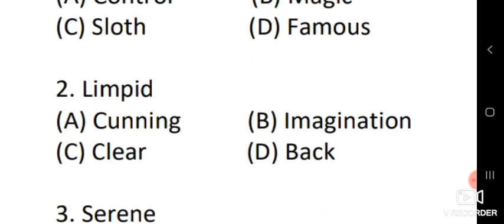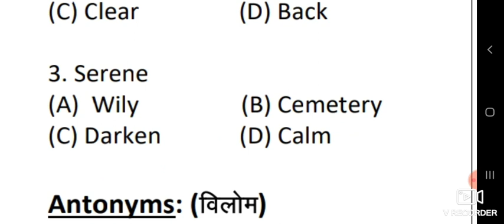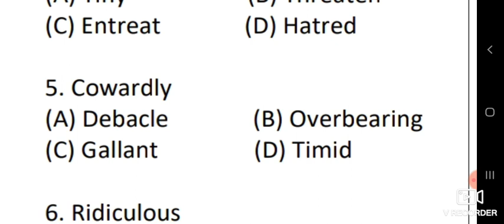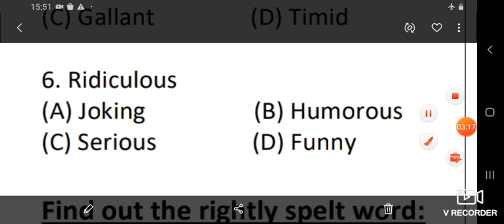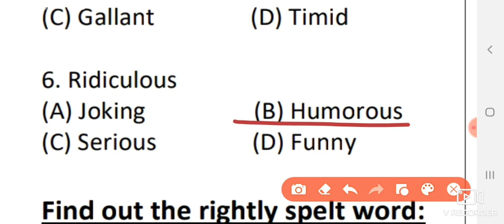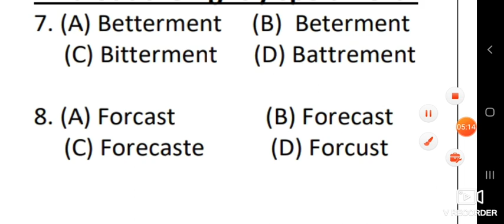Word Power set 12 |SSC, BANK, NDA, AIRFORCE, NAVY, PET, STET, UPTET|Raghav sir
_Join_telegram